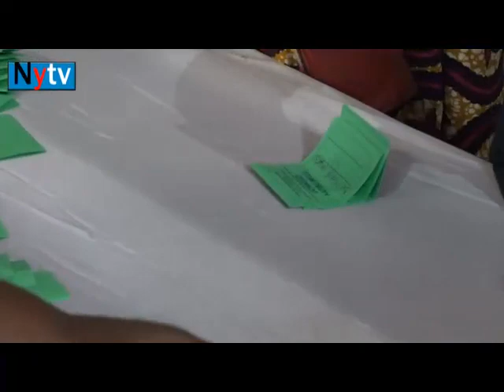UCHAGUZI MKUU WA TAG 2020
Uchaguzi mkuu wa Askofu#M/askofu#Katibu mkuu#Mtunza hazina mkuu